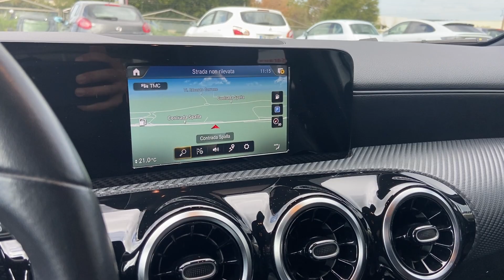Mercedes-Benz A 180 d automatic Business Extra